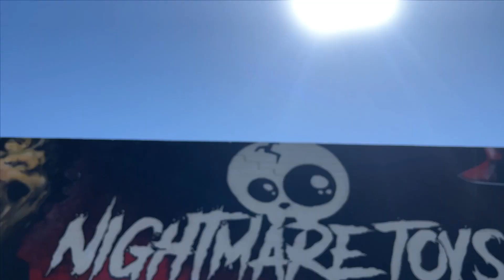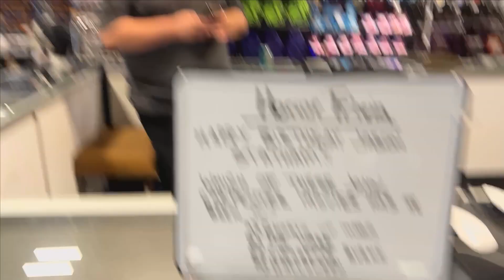Midsummer Scream 2023 Preparation & More | Nightmare Toys Vlog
In this episode of the BTS Vlog, the Nightmare Toys crew prepares for Midsummer Scream 2023 in Long Beach, CA!